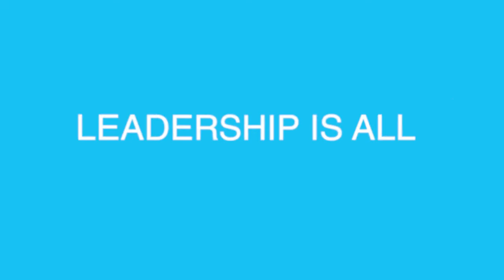Why Is Discipline Important For Self-Leadership? | Beyond Leadership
A lot of people dislike discipline and equate it to being boring, But, when you take a closer look, you will find that discipline doesn’t hinder your way of living. It enables it. In this video, I discuss the importance of having discipline to achieve growth and progress in life.

Beyond Leadership